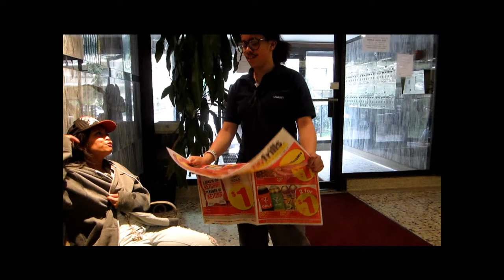The Apprenticeship of Duddy Kravitz Trailer